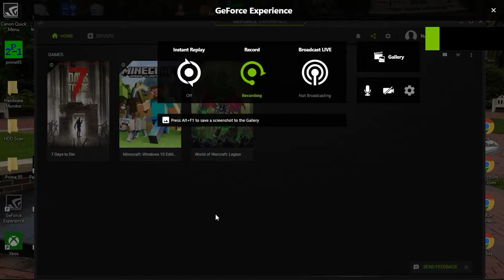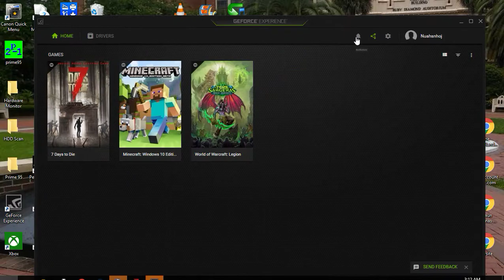EpidemikGaming Horde Night 434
Grandpa's Secret Server, Horde Night 434 with Turret action. Then horde bugged out